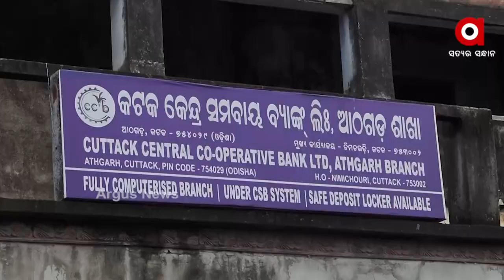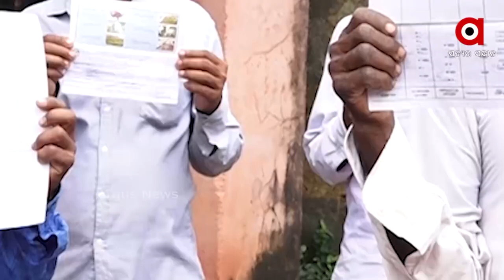ଗୁରୁଡିଝାଟିଆ ସେବା ସମବାୟ ସମିତିରେ ଲୁଟିନେଲେ ଚାଷୀଙ୍କ ଟଙ୍କା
ଆଠଗଡ ଗୁରୁଡିଝାଟିଆ ସେବା ସମବାୟ ସମିତିରେ  ଲୁଟିନେଲେ ଚାଷୀଙ୍କ ଟଙ୍କା । କୋଟିକୋଟି ଟଙ୍କା ହେଲା ହରିଲୁଟ୍ । ରାସ୍ତାରେ ଶୁଭିଲା ପ୍ରତିବାଦ । ଆଉ ବିବାଦକୁ ଆସିଲେ ଖୋଦ୍ ସମବାୟ ମନ୍ତ୍ରୀ ରଣେନ୍ଦ୍ର ପ୍ରତାପ ସ୍ୱାଇଁ । ହେଲେ ଏହି ଘଟଣାରେ ପୋଲିସ ୬ ଜଣଙ୍କୁ ଗିରଫ କରିଥିବା ବେଳେ ମନ୍ତ୍ରୀ ଓ ମନ୍ତ୍ରୀଙ୍କ ଭାଇଙ୍କୁ କିଏ ଦେଉଛି ସୁରକ୍ଷା ତାହାକୁ ନେଇ ଏବେ ଉଠିଛି ପ୍ରଶ୍ନ ।